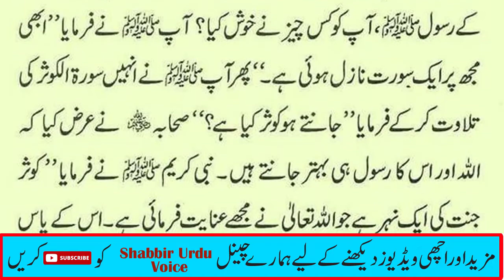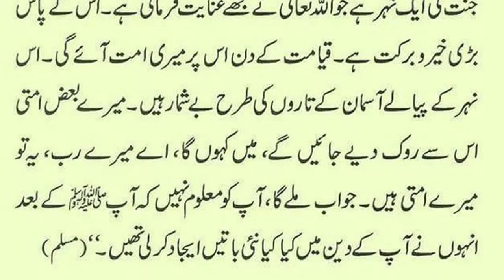Hadees e Nabvi (SAW) In Urdu | Hauz e Kausar Jannat Ki Aik Nahar | Hadees e Mubarak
Hadees e Nabvi (SAW) In Urdu | Hauz e Kausar Jannat Ki Aik Nahar | Hadees e Mubarak | Shabbir Urdu Voice

farman nabi (SAW) pak in urdu,
nabi pak (SAW) ka farman,
hazrat muhammad (SAW) saw ka farman,
farman nabi pak (SAW),
hadees e nabvi,
hadees mubarak,
hadees sharif,
hadees e pak,
Hadith,